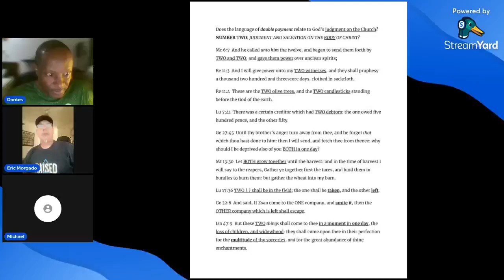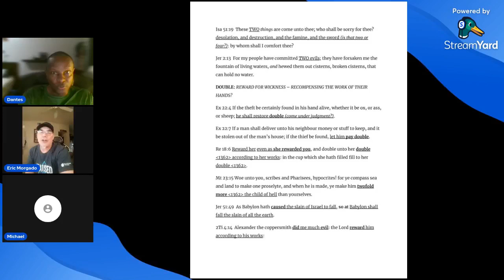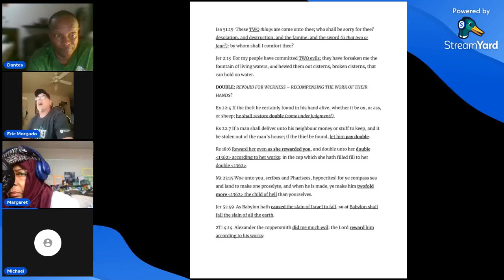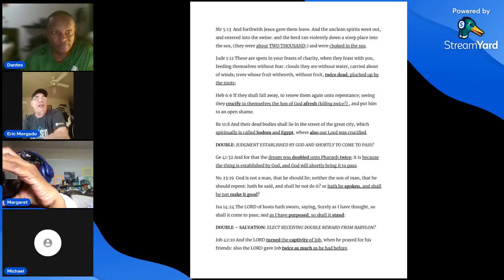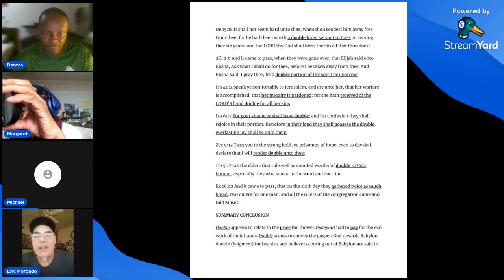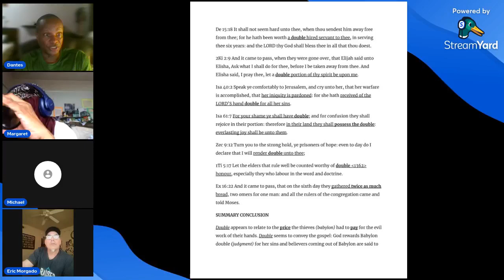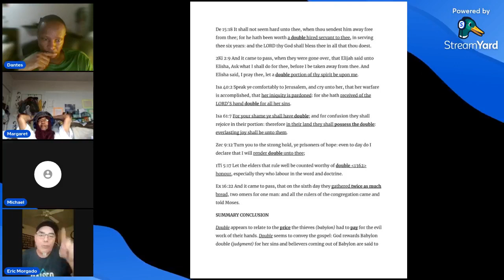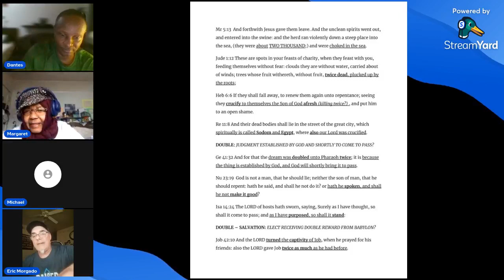DISCUSSION: Paying Double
Does the language of "double payment" relate to God's judgment on the Church? Let's Examine.